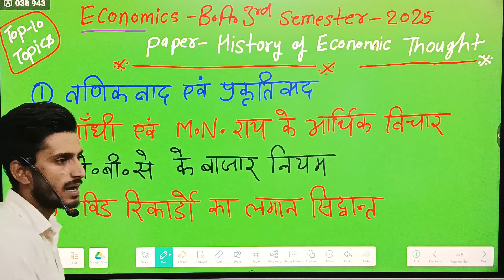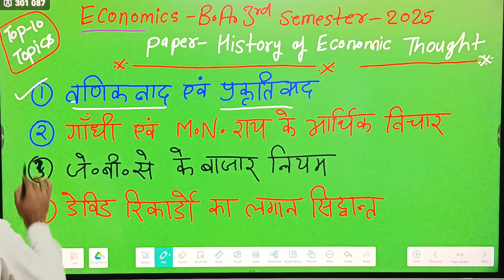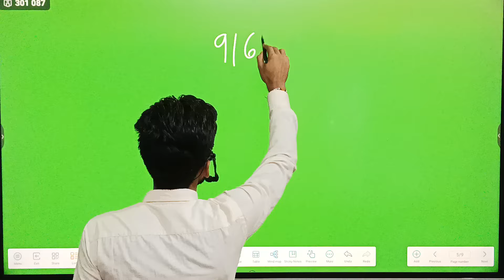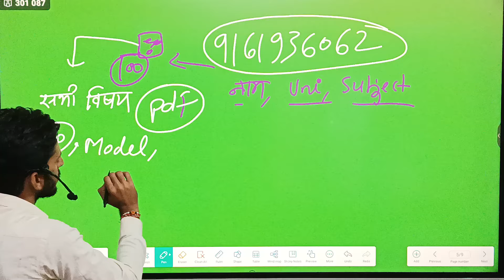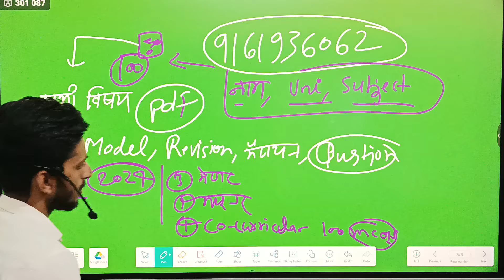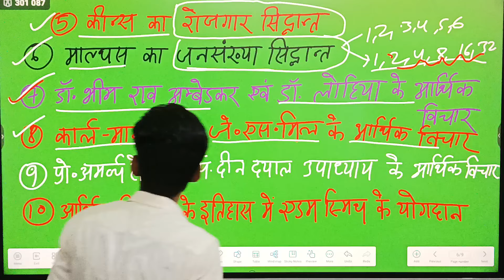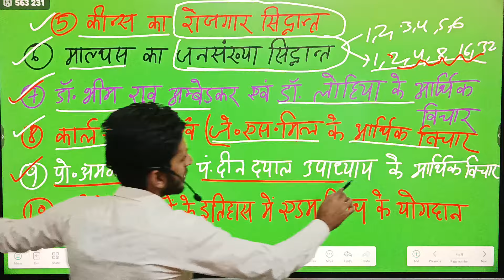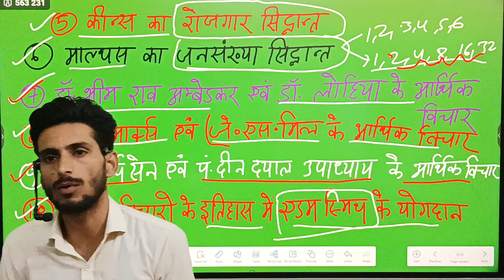Economics ba 3rd semester-2025 के मात्र ये 10 topics पढ़ लेना इससे बाहर नही आएगा 💯🔥 economics ba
Tags-: history ke top-10 topics for ba 3rd semester 2025
history ke important topics for ba 3rd semester 2025
history of economic thought ke important topics
economics ke 100 mcqs for ba 3rd semester 2025
History of economic thought ke 100 mcqs notes
Economics ba 3rd semester model paper 2025
economics mahasangram revision class- 2025 for ba 3rd semester
economics subjective question answer for ba 3rd semester 2025
history of economic thought ke question answer
economics new model paper 2025 for ba 3rd semester
economics chapter-1 for ba 3rd semester exams-2025-26
economics for ba 3rd semester mahasangram revision class-2025
economics ka subjective model paper for ba 3rd semester- 2025 rmlau
economics solved model paper for ba 3rd semester history of economic thought
economics for ba 3rd semester model paper-2025
economics mahasangram revision class for ba 3rd semester-2025
economics for ba 3rd semester solved question paper ba 3rd Semester-2025
economics ba 3rd Semester-2025 notes
arthshastra ke subjective model Paper-2025 for ba 2nd year 3rd semester
economics for ba 3rd Semester-2025
ddu, rmlau, vbspu,mgkvp, su, lu, du, bhu, jnu, amu, au, ddugu, dbrau, ccsu,
B.A.3rd Semester
economics ba 3rd Semester home science new syllabus discussion by shukla sir
Political science new syllabus for ba 3rd semester hindi gadya syllabus new education policy ba 3rd semester
hindi sahitya ka pathaykram ba 3rd semester, ba third Semester syllabus 2025 hindi sahitya
hindi syllabus discussion by shukla sir for ba 3rd semester, hindi Sahitya syllabus for ba 3rd semester-2025, hindi Sahitya ba 3rd semester 2025, hindi literature model Paper-2025 ba 3rd semester
hindi ba 3rd semester likhit model Paper-2025 hindi ka likhit model Paper-2025 ka ba 3rd semester
ba 1st year 3rd semester home science  solved model Paper-2025
hindi ke atilaghuuttariye prashnottar ba 3rd semester
hindi ke laghuuttariye Prashnottar ba 3rd semester hindi ke dirghuttariye prashnottar ba 2nd semester 2025
Hindi sahitya likhit model Paper-2025 ba 3rd semester,
hindi for ba 3rd semester solved model Paper-2025
hindi sahitya ka solved question Paper-2025 ba 3rd  semester, hindi sahitya for ba second Semester-2025
hindi kavya ke paper me aane vale prashn b.a first Semester-2025
home science m.important question answer for b.a 3rd Semester-2025
Hindi sahitya b.a 3rd Semester-2025
hindi b.a 3rd Semester-2025
political science objective model Paper-2025 for b.a 3rd semester
Sociology objective model Paper-2025 for b.a 3rd semester, geography objective model Paper-2025 for b.a 3rd semester, Hindi Sahitya objective model Paper-2025 for b.a 3rd semester
Psychology subjective model Paper-2025 for ba 3rd semester, Ancient history objective model Paper-2025 for b.a 3rd semester, Medieval history objective model Paper-2025 for b.a 3rd semester,